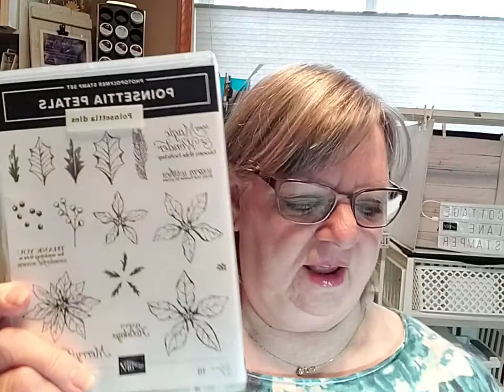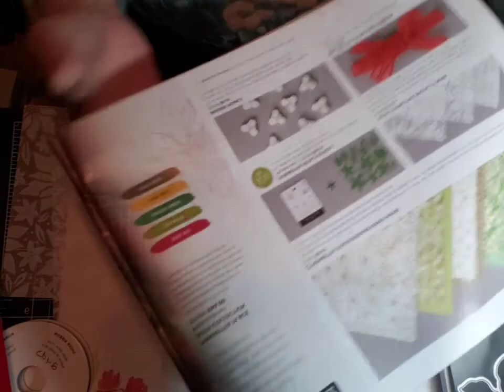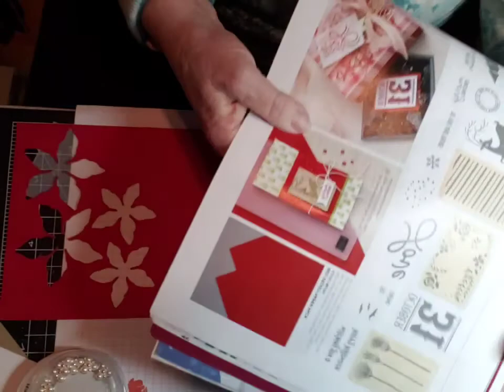Stunning Plush, Red Velvet Poinsettias for Christmas TIP: On using the dies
Join me in the replay of my Tuesdays At Ten Facebook Live video, as I create this stunning card with Red Velvet poinsettias from the Poinsettia Place Suite.
There is no stamping except for the inside sentiment. This suite pairs beautifully with the Red Velvet cardstock and the Plush Poinsettia Vellum, both in the Aug - Dec 2020 Mini Catalog.

For supplies and dimensions go to my blog there will also be a link there to purchase all the supplies that I used.